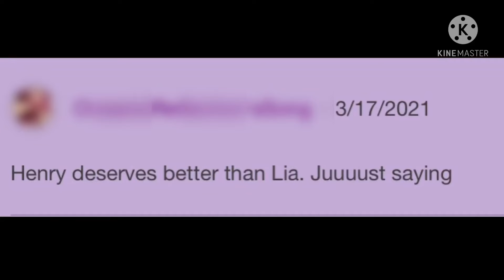*Insert the most creative title you’ve even seen*